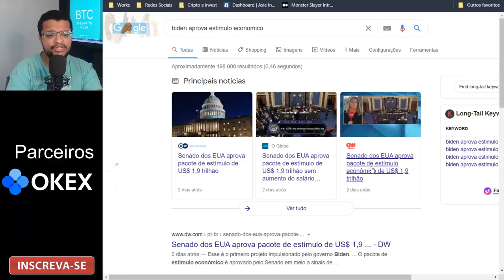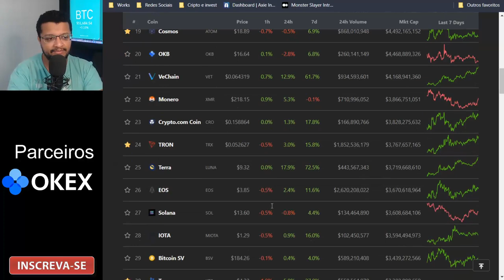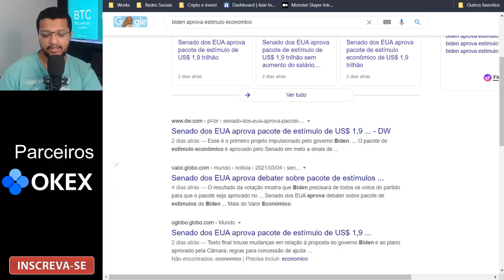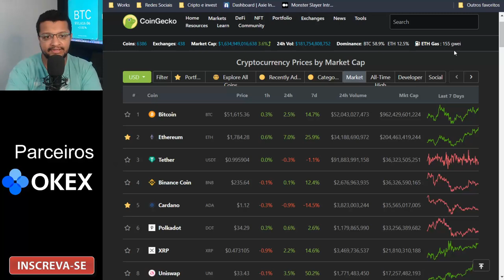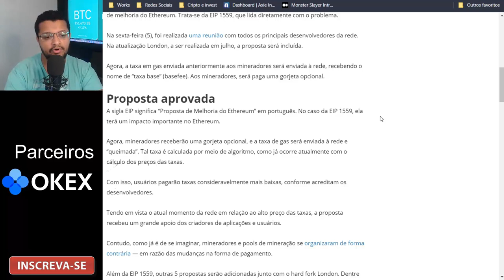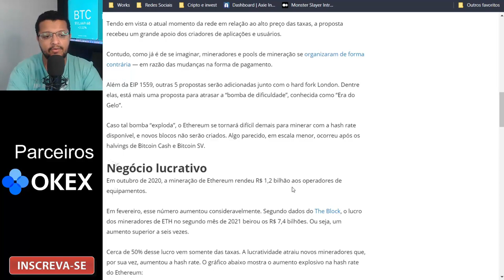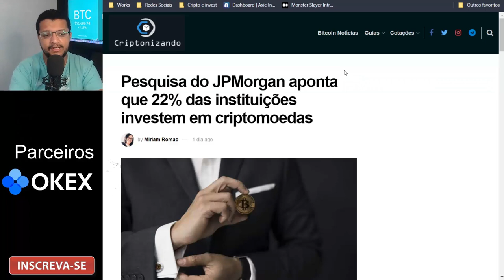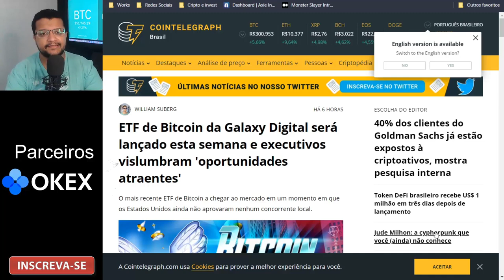Bitcoin subindo / Aprovada Solução para redução nas taxas do Ethereum EIP 1559 começa em julho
Negocie suas criptomoedas em uma das maiores exchanges do mundo .

Matérias relacionadas no video !!!